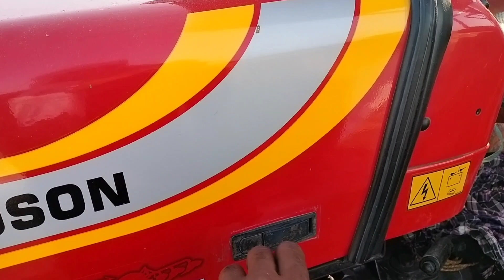गेहु🌾 कटाई के बाद तूरंत भुस का काम भी खत्म कर दिया👍.gauravkumartondak .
गेहु🌾 कटाई के बाद तूरंत भुस का काम भी खत्म कर दिया